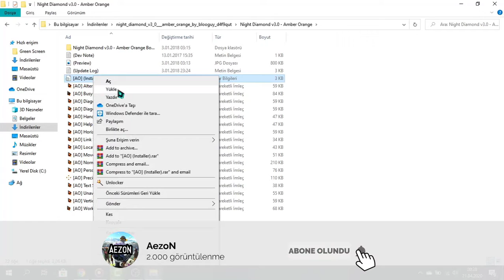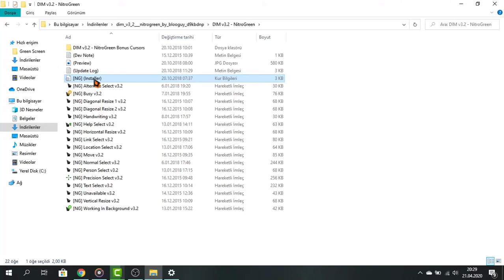Mause İmleci Nasıl Değiştirilir?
Bu videomda  mause imleci nasıl değiştirilir gösterdim.